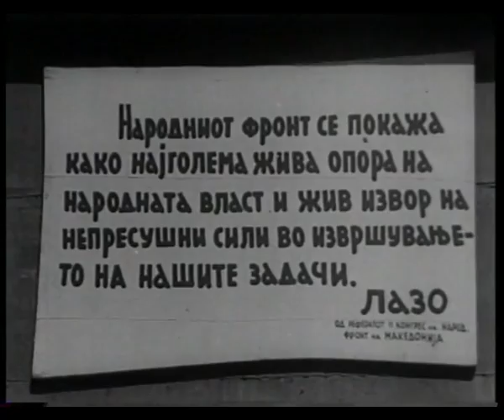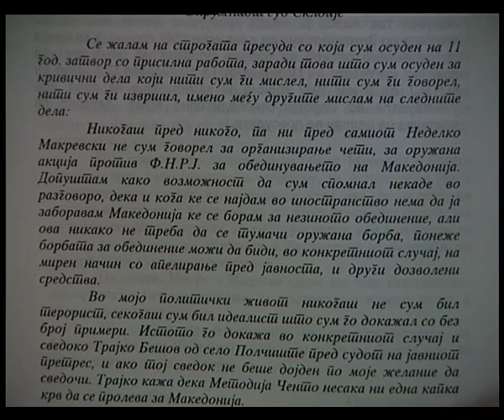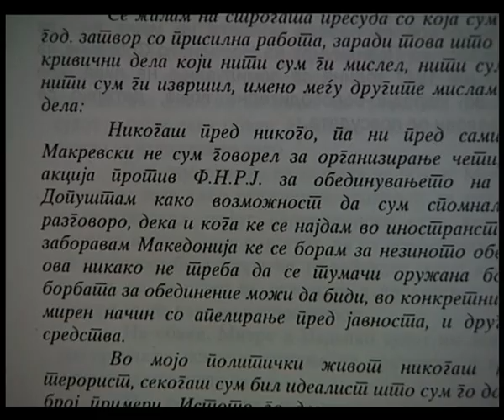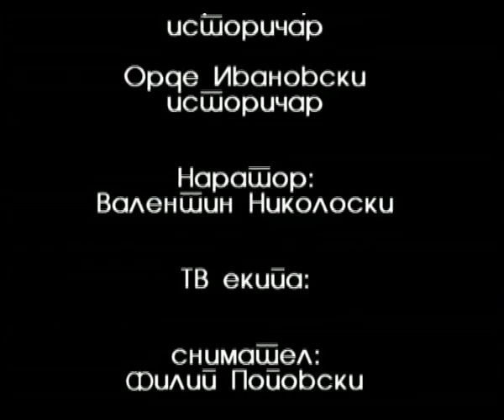Makedonija pred ... 2 del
"Macedonia half a century ago" is a documentary series about constitution of Macedonia state after the World War II. This is the story about the struggle of Macedonian people for their own independent state as part of Federal Republic of Yugoslavia. The story is following the key Macedonian political figures and their efforts to rebuild the war devastated country.
Film speaks about the civil war in Greece where Macedonians were fighting on the side of the Greek , all over the world.
One part of the story is also the problem with the Macedonian minority in Bulgaria after the WW II. At first Bulgaria recognize the Macedonian minority in Bulgaria and allow them wide autonomy, few year after policy has changed, and good relations between leaders  Tito and Dimitrov have strained influenced by the Soviet Union and the Macedonians lost their autonomy within Bulgaria and the neighboring state ceased to recognize the Macedonian nation, a condition that lasts even today in current Bulgarian politics.
 The first episode is about the constitution of the state, first Macedonian Government and the reconstruction of Macedonia. It became republic where Macedonians and other ethnic  minorities such as Albanians, Turks, Romas had a freedom and equal rights.
Author and director: Marina Damceska
Production: TV Sitel, Skopje 2005